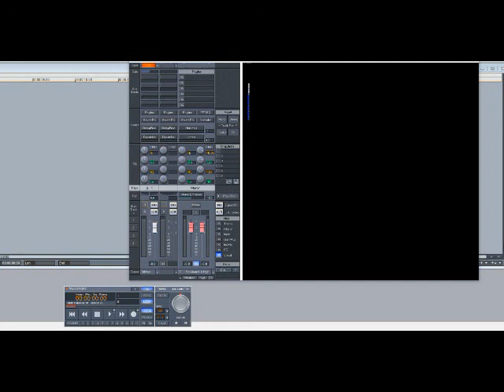Mystikal ft Snoop Dogg & Master P – Gangstas (Slowed Down)